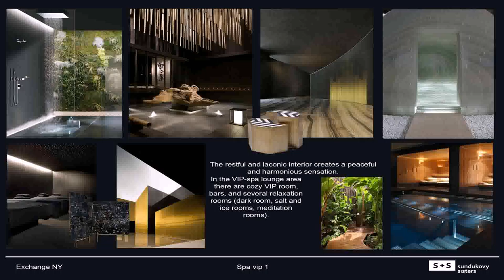Interior Designers York Area - Gif Maker DaddyGif.com (see description)